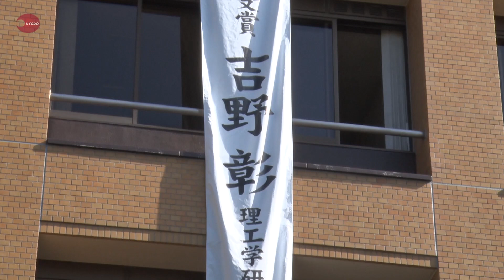吉野さん受賞祝う懸垂幕 名城大で学生ら歓喜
ノーベル化学賞受賞が決まった吉野彰(よしの・あきら)さんが教授を務める名古屋市天白区の名城大では10日朝、「祝ノーベル賞受賞」と書かれた懸垂幕が校舎に掲げられ、集まった約50人の学生や職員らから「おめでとうございます」と歓喜の声が湧いた。